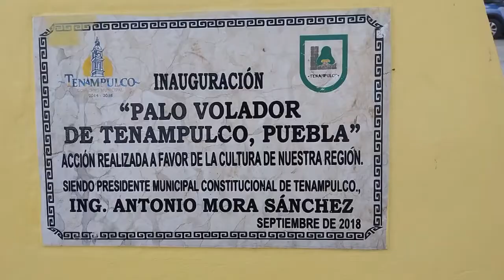Palacio y Parque antes de la inauguración Tenampulco Pue 201121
Tenampulco ,Pue ., a  20   de  noviembre   del  2021  Hoy   en  esta  tarde    nos  encontramos y  este  medió  de   comunicación  es   testigo   de   como  el trabajo  equipo  funciona  y  así  se  vio  con  los   colaboradores  de  La Mtra .  Rosa María  Garzón   a penas   un  mes   de  haber    tomado  posesión   como    Alcaldesa  de  este  bello  Municipio    del  Estado   de  Puebla y  los  cambios  ya  están  a   la vista  ,coincidentemente   en  este   111  Aniversario    de  la  Revolución   Mexicana  llega  la  cuarta   Transformación ,  Felicidades  ,por   lo  que  aquí  les  comparto    este  video  y  mas  tarde  el  reporte  especial  de  la  Inauguración  . en  este  tu  Canal    OYUKI  TV  You Tube   y  si  te gustó  te invito  a ver mis próximos videos.